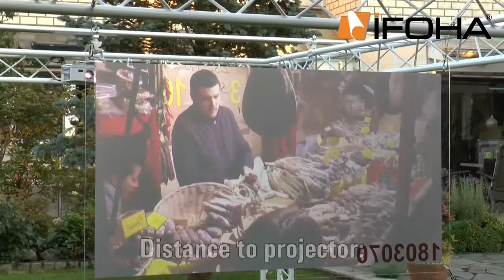Rear Projection Film, self-adhesive opaque dark-gray for glass and plexi. DILAD ScreenDGP.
Projection film: Different projector films cut to size from IFOHA GmbH & Co.KG - FILM TRADE & PROCESSING. The self-adhesive film for projectors “Rear projection film DILAD Screen DGP” offers an optimal image display for rear projection on glass and plexi under bright ambient lighting conditions from different angles.

Glass surfaces and other smooth subsurfaces can, with very little effort, be converted into a projection screen with brilliant image rendition. The DILAD Screen DGP projection film is opaque dark-gray. This dark gray projection film ensures the highest possible level of contrast that guarantees excellent image quality even in bright spaces. The film has a strong adhesive layer.

Due to the dark tint, under the right conditions this film is ideal for darkened rooms where additional sources of light might be a disturbance. To prevent scratches during assembly, the surface of the film is protected by a protective film that is removed after the installation.

Free samples and free application tools with every order.